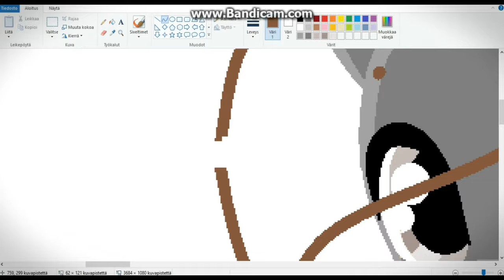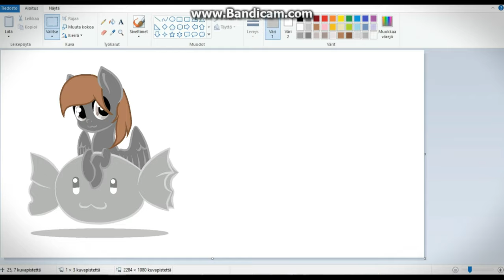Speedpaint #1 MineHylje Piirrustuskisaan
Juu osallistun MineHyljeen kisaan :)
Onnea vaan mulle :D Ei hän mun tartte voittaa :D
UNOHIN PISTÄÄ SÖPÖYSMERKIN!
No ihsm D: Mut tää on MineHyljeen kisaa :) Tehty. 4.2 2017